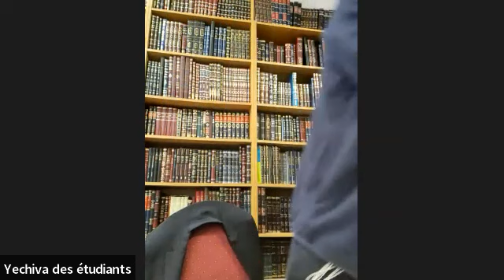Tiferet Israël du Maharal de Prague, 58e séance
Donnée le 20 Février 2022